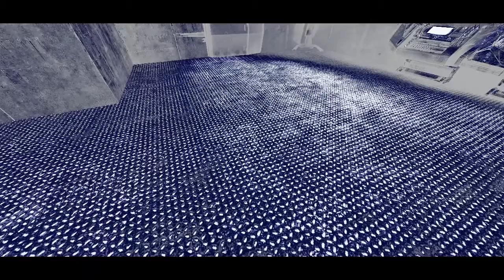HALF-LIFE: prospekt - épisodio 3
hola amigos esta vez con otro episodio de half life prospekt en la que vamos a enfrentarnos a muchos combine y a hunters espero y les guste: les invito a mi canal secundario :D